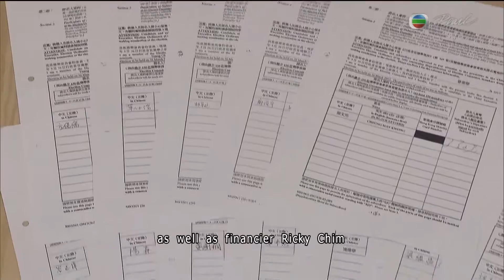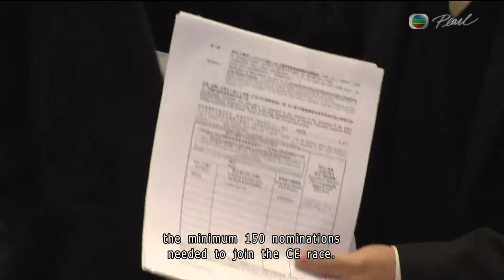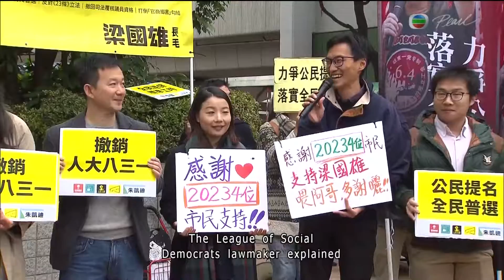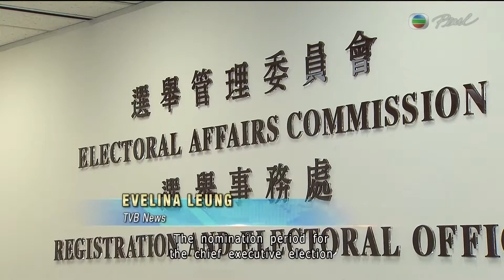[News](2017-02-25)John Tsang lodges CE bid with 160 nominations